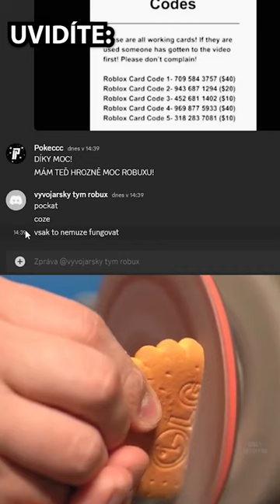Dostal jsem 20 000 Robuxů?!